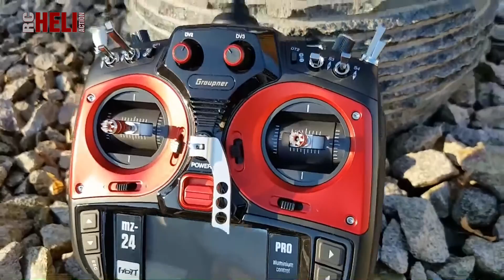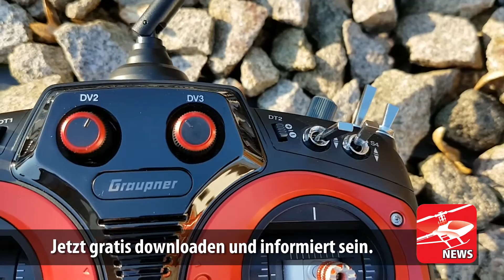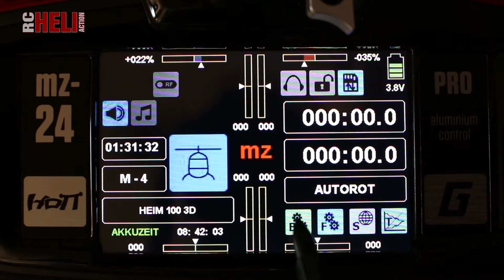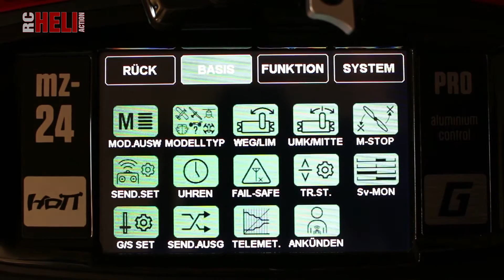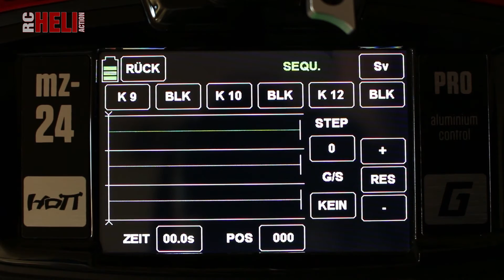RC-Heli-Action: HoTT-Sender mz-24 PRO von Graupner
Video von RC-Heli-Action zum Bericht über den HoTT-Sender mz-24 PRO von Graupner, dem Magazin für wahre Flieger (Ausgabe 02/2017).